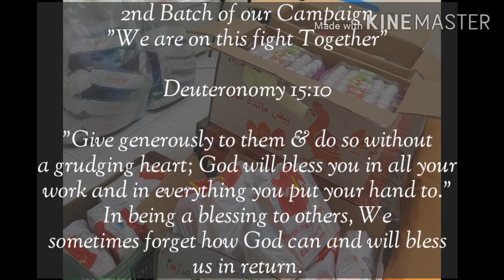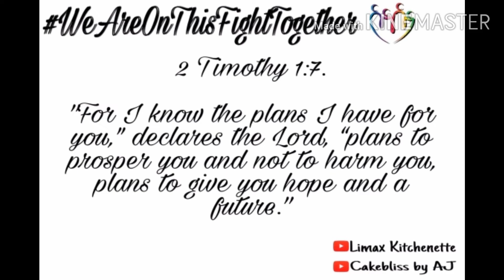Lend a helping hand during Pandemic || Ayuda Challenge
After I posted the challenge to all my FB Friends who are fortunate enough to share their blessings. Some good friends of mine who wish not to mention their names  sponsored sets of goods that we can share to our fellow OFWs who lost their jobs or on unpaid leave. Really do not underestimate the capacity of our Lord to Provide.

Thank you also to my family Mama Chona and Averi who shared whatever they have to help others.May God continue to bless all of you po,  we will just continue to help as much as we can.

So if you are reading my post and you want to share your blessings please let me know...your little act of kindness can change someone's life.